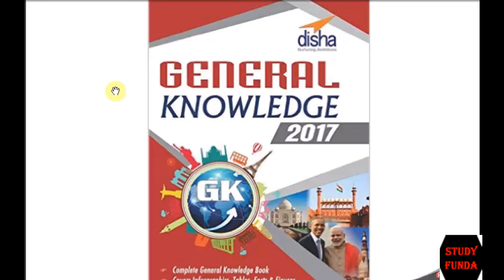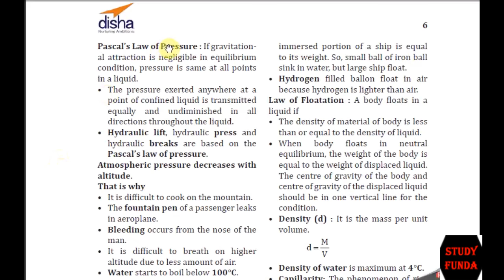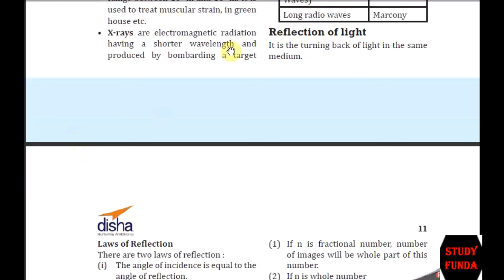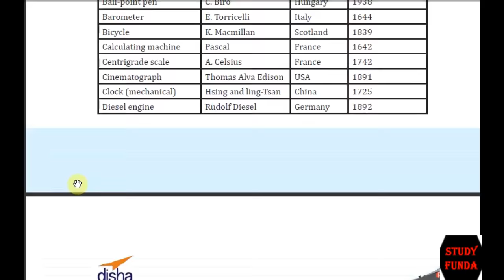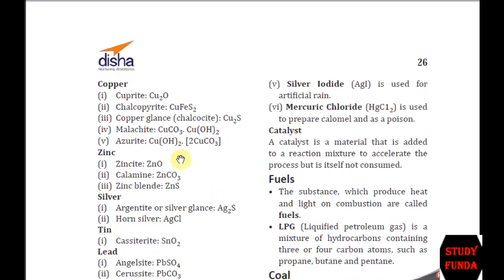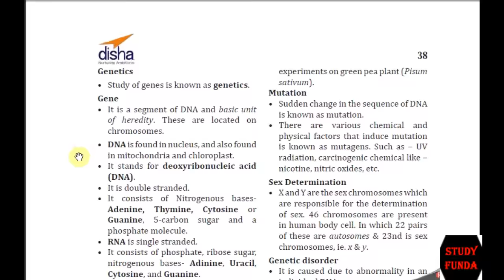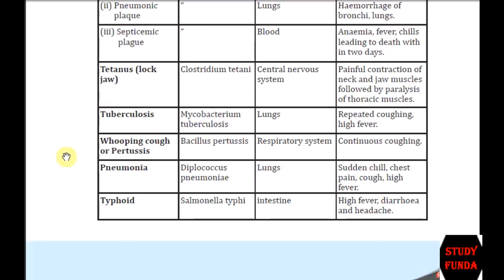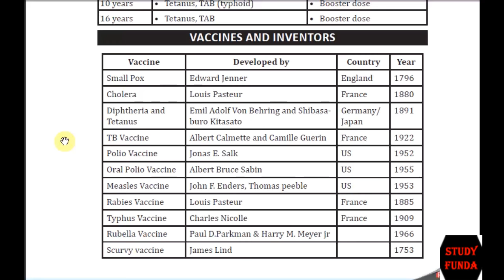1-SSC JE GK.+GK FOR CHSL,MTS...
IN THIS VIDEO I TOLD ABOUT HOW TO PREPARE FOR GENERAL SCIENCE...